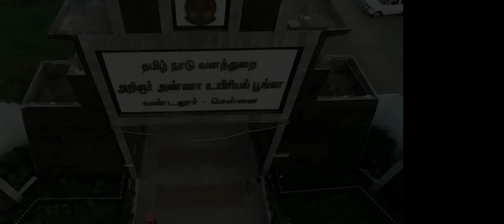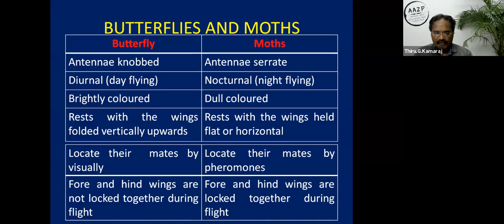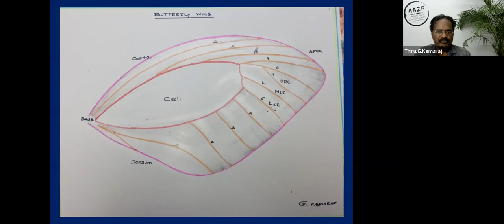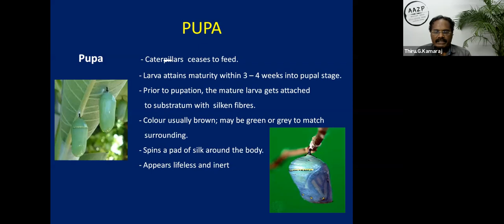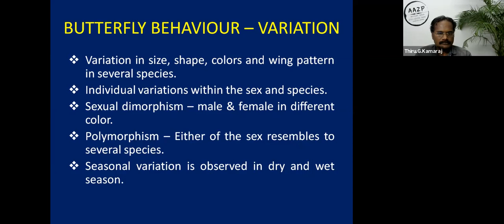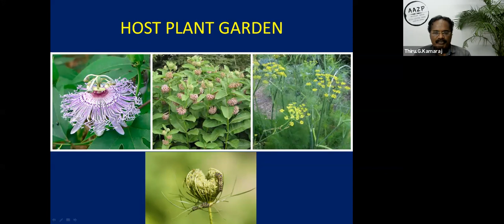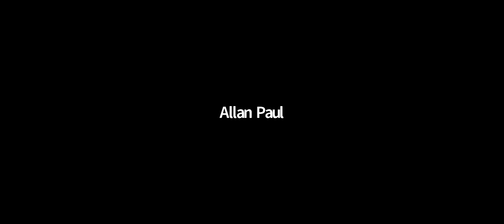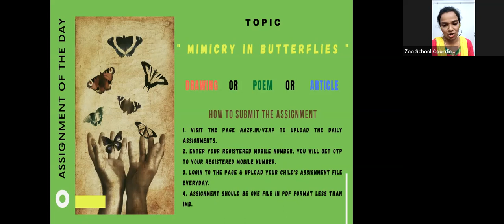Season 1 - Magnificent Butterflies - Vandalur Zoo Virtual Zoo Ambassador Online Session 6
Arignar Anna Zoological Park is organizing the "VIRTUAL ZOO AMBASSADOR PROGRAM" to educate the students about animals and it's conservation. The Zoo mentors comprising of Veterinarians and Biologists will conduct these sessions.

Arignar Anna Zoological Park welcomes all participants to the sixth session of the Virtual Zoo Ambassador Program 2020.

The sixth session was handled by Thiru.G.Kamaraj and the topic is "Magnificent Butterflies".

Get an exclusive wild experience with more education on animals and make this summer more exciting but at the same time remaining safe at home.